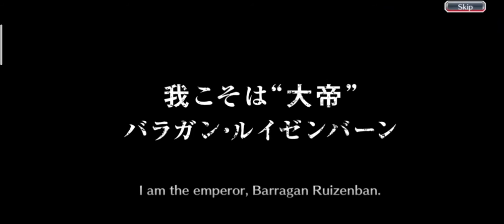Bleach Brave Souls/ Bbs Is it worth purchasing the 48 Million Downloads Pack?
Hi guys let's see if its really worth purchasing the 48 Million Downloads Pack or if its just a shaft from Klab...